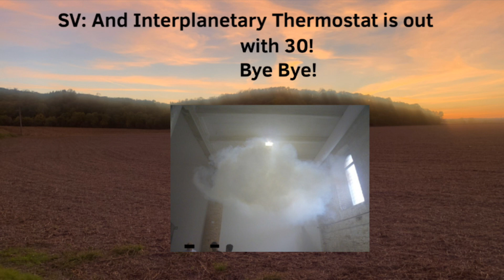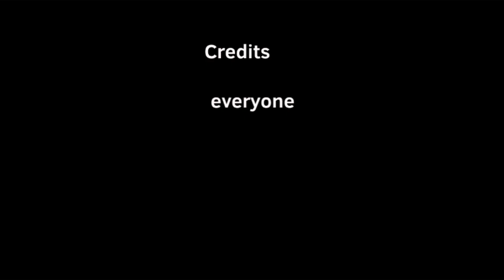COAT 91: Ok that’s a situation